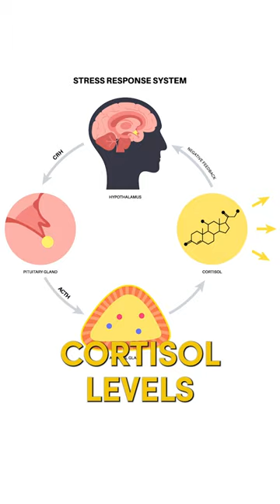3 Mental Health Tips That Will Change Your Life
3 Mental Health Tips That Will Change Your Life

Dr. Janine shares three mental health tips that will change your life.  She recommends taking nature breaks and getting outside in nature every day.  She talks about the benefits of eating lion’s mane mushrooms to help with brain function and mental health.  Lastly, Dr. Janine suggests that you stop giving attention to people or things that aren’t for your higher good.  Follow for more natural health tips.

J9CON231070